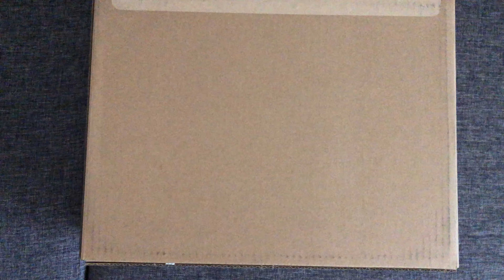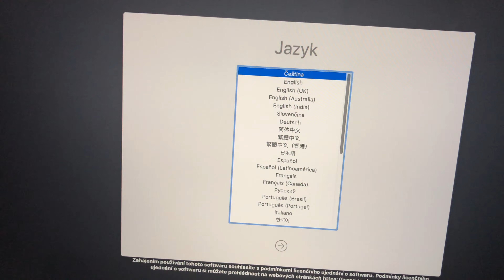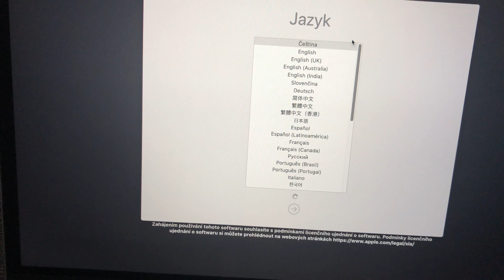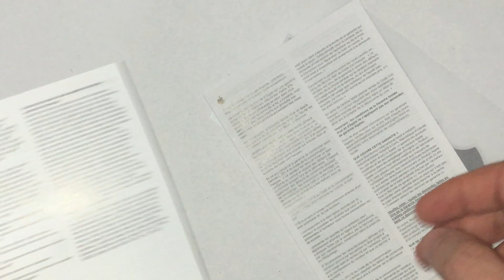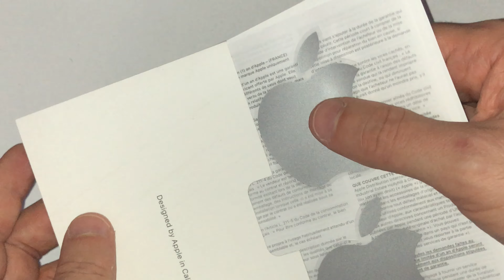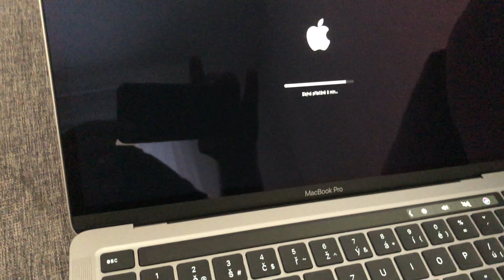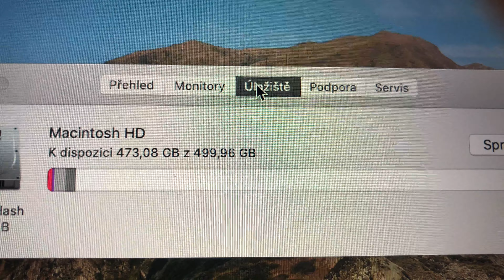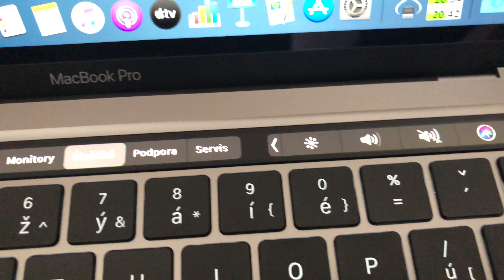Unboxing macbook pro 2020 13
Unboxing and review MacBook Pro 13 2020

2.0GHz Quad-Core Processor with Turbo Boost up to 3.8GHz
512GB Storage
Touch Bar and Touch ID
2.0GHz quad-core 10th-generation Intel Core i5 processor
Turbo Boost up to 3.8GHz
Intel Iris Plus Graphics
16GB 3733MHz LPDDR4X memory
512GB SSD storage¹
13-inch Retina display with True Tone
Magic Keyboard
Four Thunderbolt 3 ports